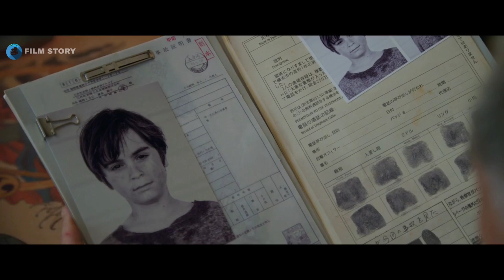این دختر عاشق همسایه خلافکارش میشه اما آخرش...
Telegram👇تلگرام

Movie Credit 👇اسم فیلم / номи филм
Movie Name: Darc (2018)
Initial release: May 1, 2018
Director: Julius R. Nasso
Production companies: Hollywood Media BridgeInner & MediaJulius R. Nasso Productions